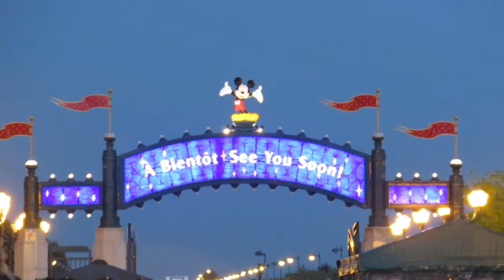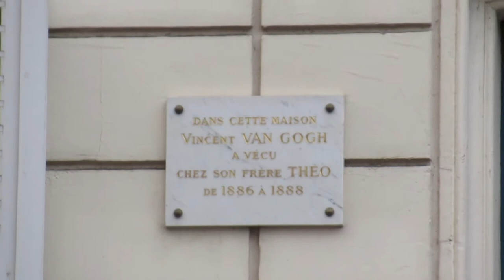Paris Adventure Pt.5- Goodbye France!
Our final two days in Paris. First we finally saw the big ones, the Eiffel Tower and Arc de Triomph before heading over to Disney one last time. I honestly nearly cried leaving!
Then before catching our flight we explored the beautiful hill of Montmartre and all it had to offer.
Belle
xoxo